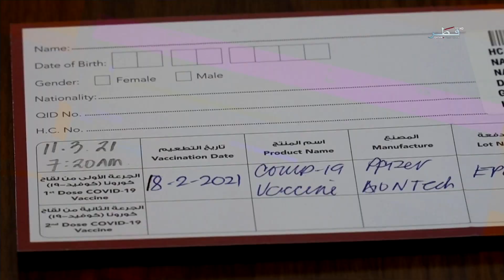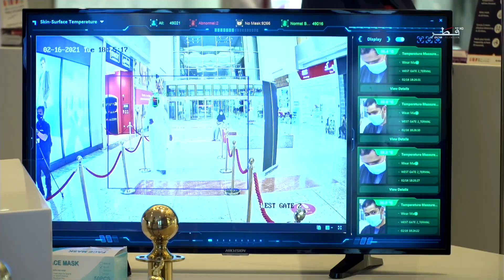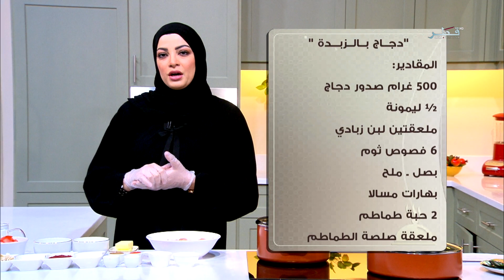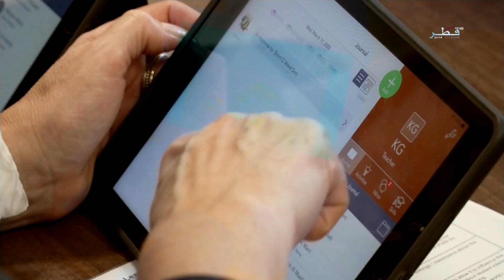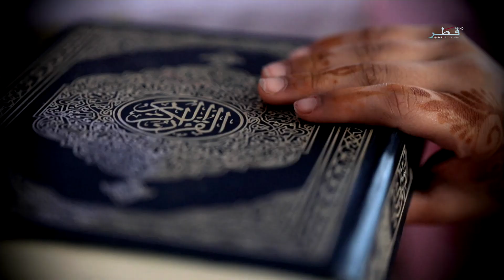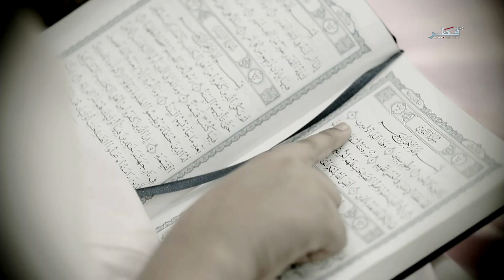الناس ورمضان - الحلقة 16